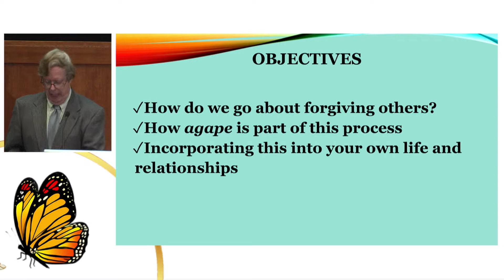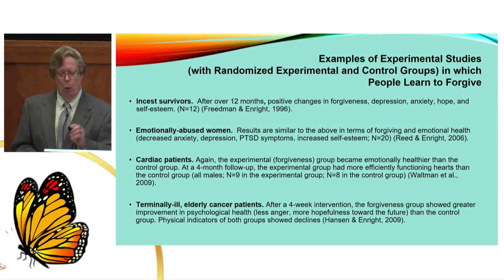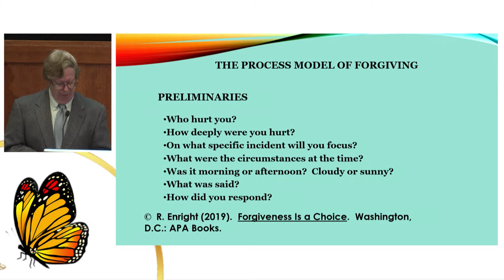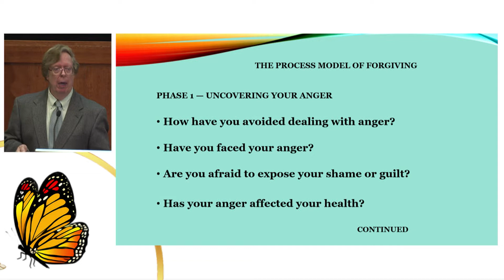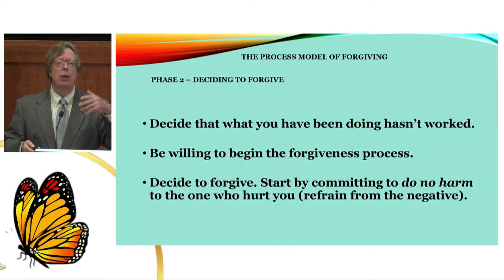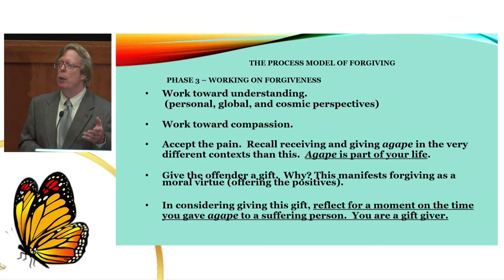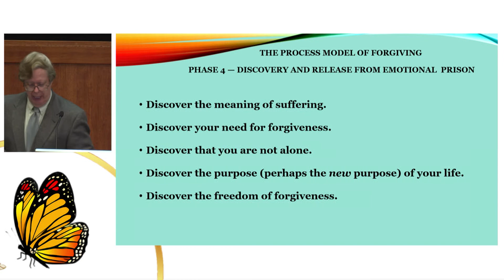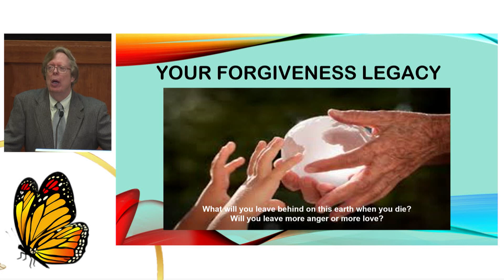DAY 1: Guided Private Reflection for Forgiveness and Agape Love - Dr. Robert Enright (Hebrew)